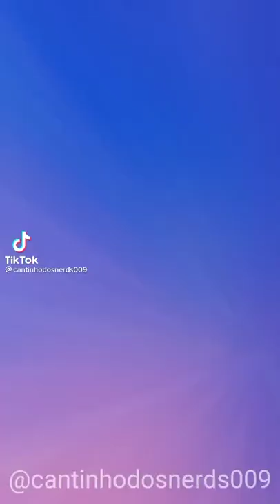ha ra ra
Vídeo de Cleidison